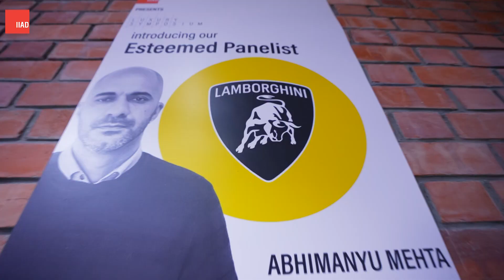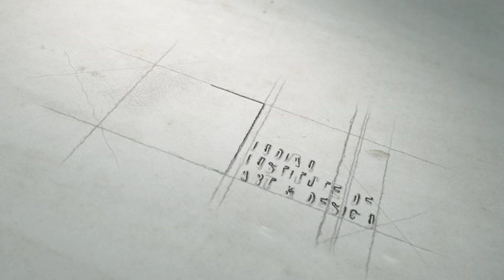CEO, Lamborghini Delhi on Emerging Skills Necessary in the Indian Luxury Automobile Industry | IIAD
𝗟𝘂𝘅𝘂𝗿𝘆 𝗦𝘆𝗺𝗽𝗼𝘀𝗶𝘂𝗺: 𝗗𝗲𝗹𝗵𝗶 𝗖𝗵𝗮𝗽𝘁𝗲𝗿

Fashion Business Management department hosted the Luxury Symposium : Delhi Chapter where industry stalwarts came together to share their expertise and knowledge with graduates aspiring to enter the luxury market.

The Luxury Symposium had a clear goal: to cultivate the next generation of leaders in the Indian luxury industry. This panel discussion brought together CEOs, prominent executives, and other key stakeholders like Tangerine Skies and Lamborghini to share their expertise and insights.

The distinguished guest speakers included Anisha Malik @anishaadityaofficial (Writer & Co-Founder, Sunlight Chronicle @sunlightchronicle ), Jessica Singh @jesicaasiingh (Founder & Director, Stanley Communications @stanley.communications ), Abhimanyu Mehta @abhimanyum (CEO, Lamborghini @lamborghini Delhi), and Sunil Negi (Unit Head, Tangerine @tangerineluxury Skies Pvt Ltd: MK, COACH, Kate Spade). Their diverse perspectives led to a rich discussion that addressed current trends, emerging challenges, and the essential skills aspiring professionals need to succeed in the ever-evolving Indian luxury market.